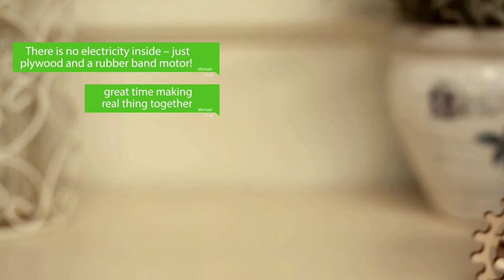All the best stories begin in your hands and minds. Be creative!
Wishing you an amazing Valentine’s Day from Ugears team, Ukraine